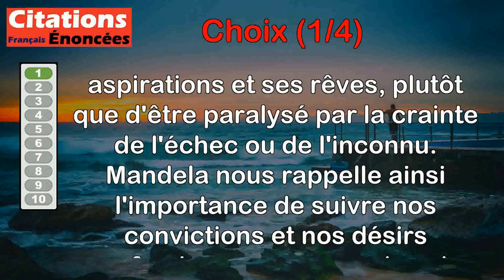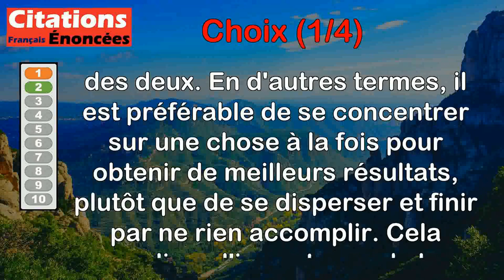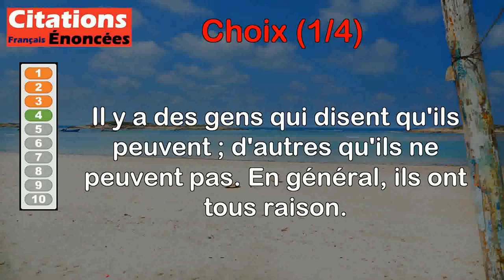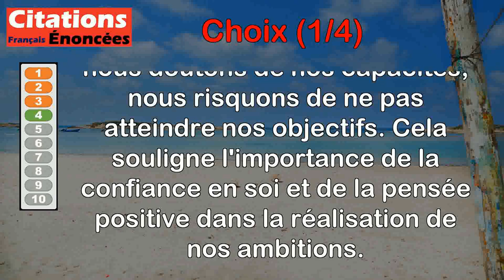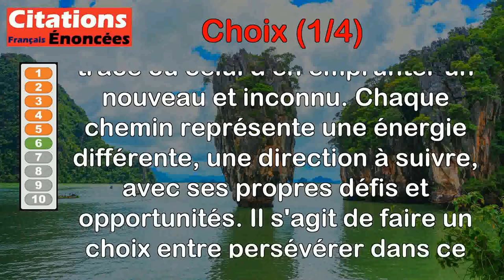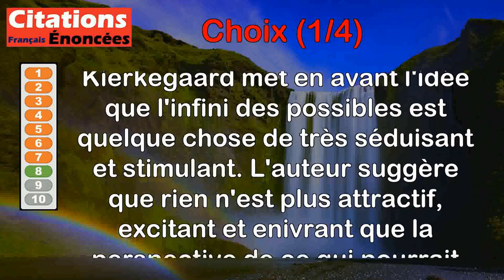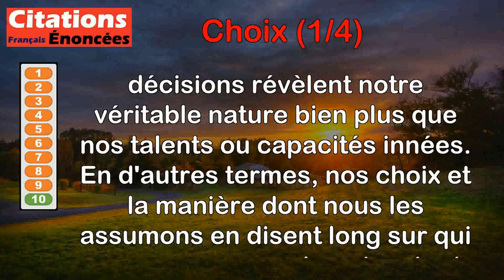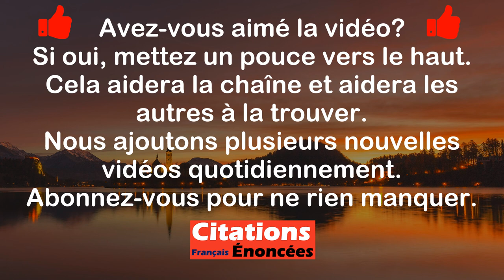Citations - Choix (1 de 4)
00:00 Introduction
00:07 Nelson Mandela - Que vos choix soient le reflet de vos espoirs et non de vos peurs.
00:52 Erasme - Celui qui court deux lièvres à la fois n'en prend aucun.
01:33 Johann Wolfgang von Goethe - Les choses qui importent le plus ne doivent pas être à la merci de celles qui importent le moins.
02:19 Henry Ford - Il y a des gens qui disent qu'ils peuvent ; d'autres qu'ils ne peuvent pas. En général, ils ont tous raison.
03:14 Joseph O'Connor - On a toujours le choix. On est même la somme de ses choix.
04:01 Paulo Coelho - Là où les routes se croisent, deux grandes énergies se concentrent ; le chemin que l'on va choisir et celui que l'on abandonne.
04:57 Raymond Aron - Quand les hommes ne choisissent pas, les événements choisissent pour eux.
05:48 Søren Kierkegaard - Il n'y a rien de plus parfumé, de plus pétillant, de plus enivrant, que l'infini des possibles.
06:37 Steve Jobs - C’est seulement en disant « non » que vous pouvez vous concentrer sur les choses qui en valent vraiment la peine.
07:19 J. K. Rowling - Ce sont nos choix [...] qui montrent ce que nous sommes vraiment, beaucoup plus que nos aptitudes.